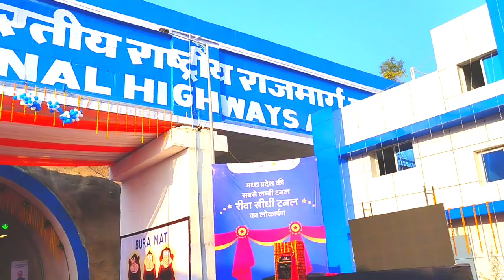शानदार टनल 🔥😳म. प्र का सबसे बड़ा और सबसे जबरदस्त टनल 🤗ll mp ka largest tunnel रीवा - सीधी टनल 😱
शानदार टनल🔥😳 म. प्र का सबसे बड़ा  और जबरदस्त टनलll mp ka largest tunnel 🤗😱lll रीवा- सीधी टनल

dosto mai aapko mere is video me mp k sabse bade tunnel k bare me vistar se bataunga. dosto yah tunnel rewa aur sidhi jile k bich me hai ll

 yah mp ka sabse bda tunnel hai

rewa - sidhi tunnel

please support me my dear friends 🙏🥰

mp ka sabse bda tanal

rewa sidhi tunnel k bare me jankari